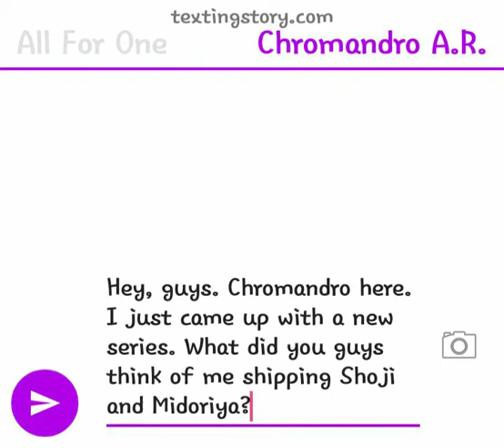Shoji and Midoriya ship?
What do you guys think: shipping Shoji and Midoriya?  Oooooooohhhhh. SHOJIDORIYA.